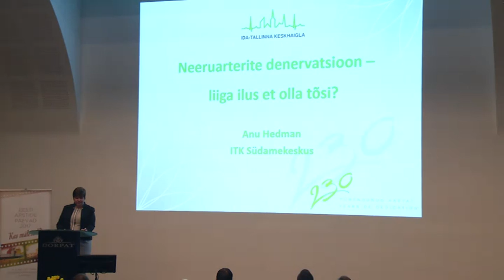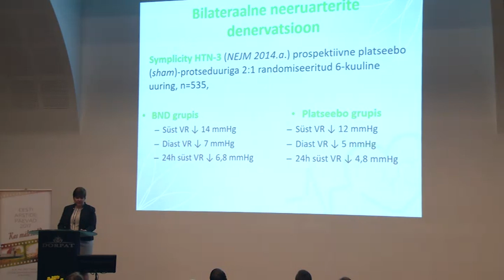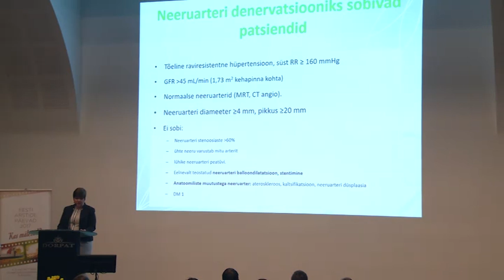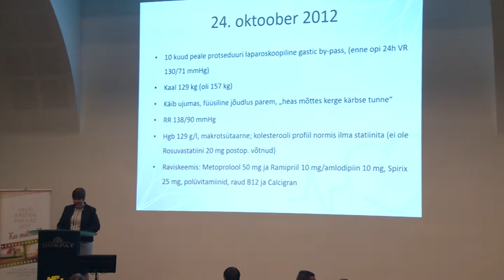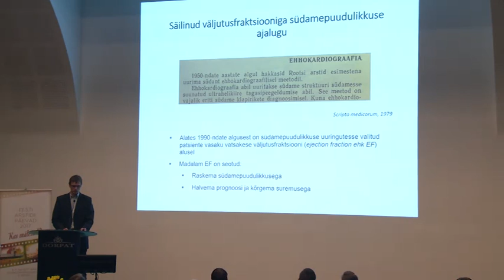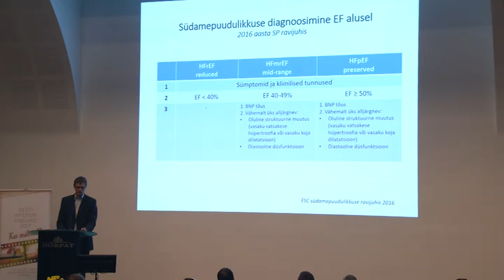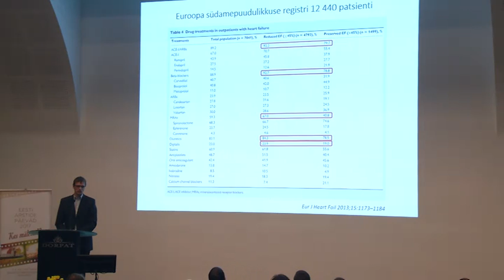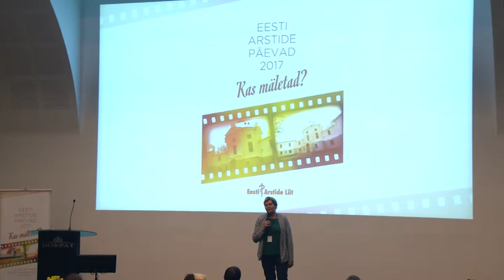Neeruarterite denervatsioon- liiga ilus, et olla tõsi?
Dr Anu Hedman
Eesti Arstide Päevad 2017